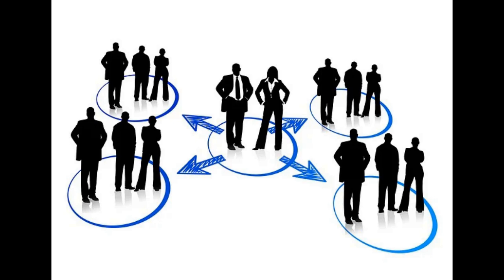From Heartbreak to Inspiration: Coach Phillip on Servant Leadership and the Power of Sports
When I considered hanging up my coaching whistle after a tragic accident in 1976, a young player's resilience changed my life forever. Join us as we sit down with Coach Phillip, a high school football legend with five decades of experience, who shares his journey from heartbreak to inspiration. This episode is a testament to the power of servant leadership and the incredible impact one can have on a community through sports.

We explore the invaluable lessons of persistence and patience that Coach Phillip has imparted to young athletes over the years. Hear the gripping tales of teams that faced crushing defeats but came back stronger, finally tasting victory after years of relentless effort. These stories are not just about winning games; they are about building character and preparing young people for the challenges of life and business. Discover how these experiences have shaped Coach Phillip’s philosophy on finding deeper fulfillment and purpose in making a difference in others' lives.

Leadership and teamwork take center stage as we delve into the qualities that make a great coach. Coach Phillip shares his unique insights on pushing athletes to surpass their limits, the importance of admitting mistakes, and how these principles apply to managing teams in any setting. We wrap up with a reflective session on mentoring, perseverance, and the simple joys of a well-earned steak dinner. Tune in for an episode rich with lessons that transcend the football field and resonate in everyday life.

Philip Haywood is the winningest high school football coach in Kentucky history with 480 wins over 49 seasons. He ranks fifth in the nation among active coaches in all-time wins.
Philip has been the head football coach at Belfry High School in Belfry, KY for the past 40 years. He has guided the Pirates to extraordinary success with 408 victories, an average of 10 wins per season, including 8 state championships and 14 title game appearances.
Coach Haywood’s numerous awards and recognitions include: 2013 USA Today’s Best High School Football Coach; 2017 National High School Football Coach of the Year; 5-time Louisville Courier-Journal Coach of the Year; 2016 Kentucky Athletic Hall of Fame; 2016 National High School Coaches Hall of Fame...
Philip is a man of faith, a highly sought-after speaker, and has his own company that provides coaching and leadership training to various businesses and organizations.
Coachphiliphaywood.com

SERVING JOURNAL